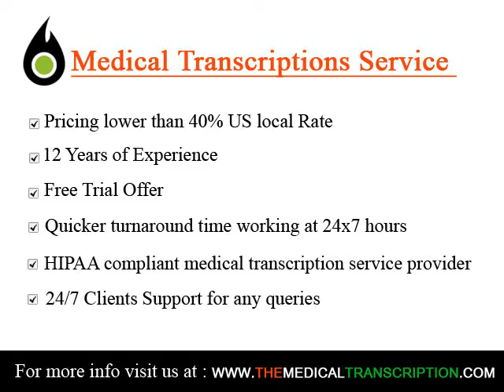Medical Transcription Services in Rohnert Park